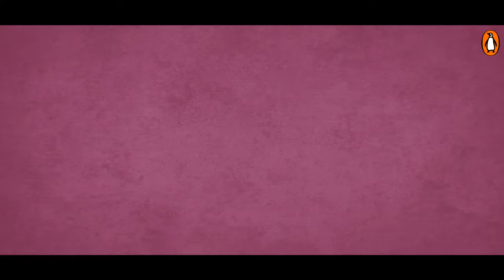Pinki Virani -- IVF At What Cost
Politics Of The Womb: The Perils of IVF, Surrogacy and Modified Babies -- A Global First in International Publishing